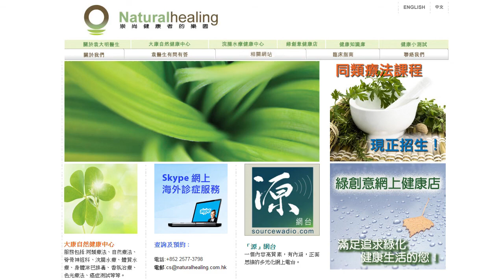《自然療法與你》 EP089 癌症的自然療法(2)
承接上一集的題目，袁醫生和Diana繼續為大家介紹如何用自然療法來治療癌症：茄子、剌果番荔枝和布緯食療。推介書籍：
The Oil-Protein Diet Cookbook
Flax Oil as a True Aid Against Arthritis, Heart Infarction, Cancer and Other Diseases
Flax the Super Food!